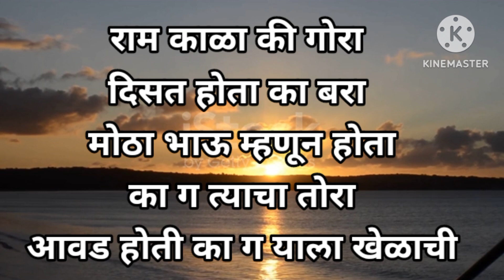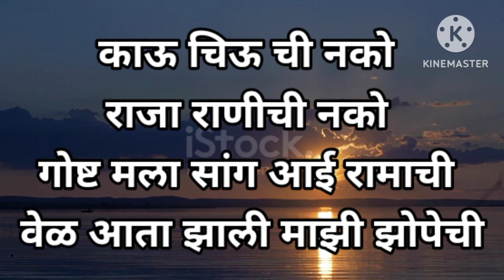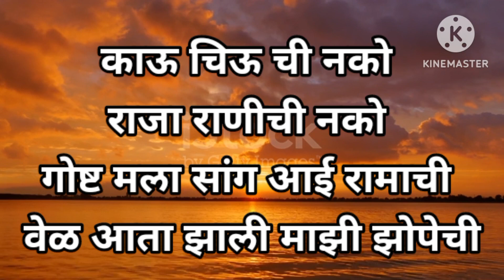काऊ चिऊ ची नको....कला संगीत 1#kau chiu chi nko......